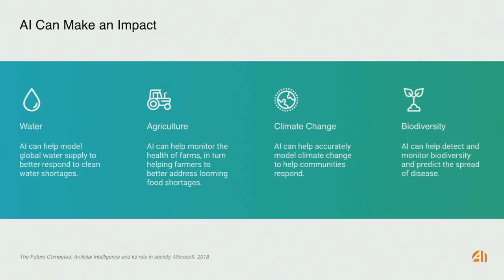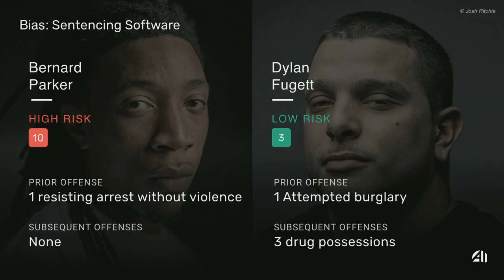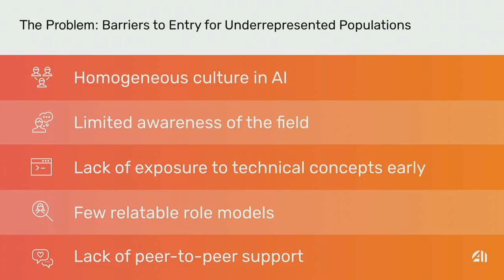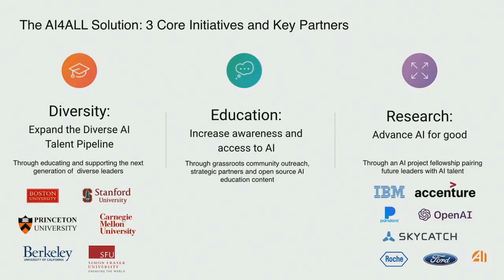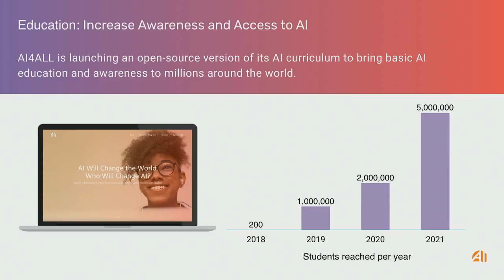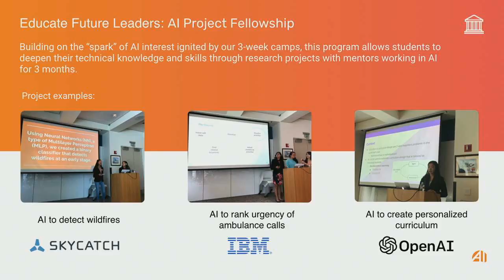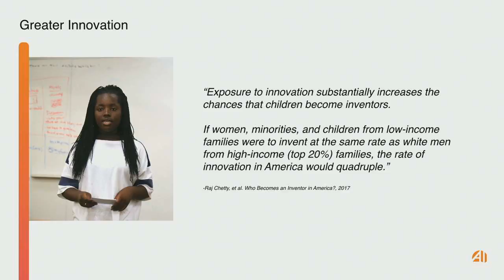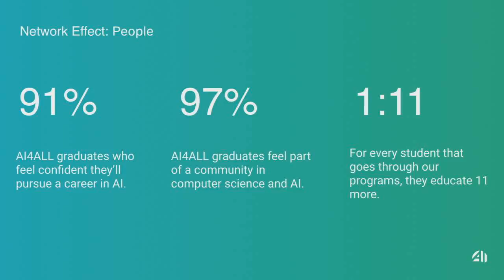Ethics and Diversity in AI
Artificial intelligence is powering the fourth industrial revolution and has been called the "new electricity." The global economic impact of AI applications is expected to reach $2.95 trillion by 2025, and we’re already seeing AI being incorporated into areas and tools like medical diagnosis, personal assistants like Siri, self-driving cars, and online translators. However, as machines are getting closer to mirroring human-like abilities, they are also absorbing the deeply ingrained unconscious biases in our society, deepening the divide between over- and underrepresented groups in artificial intelligence.

How do we ensure AI is created ethically, equitably, and inclusively? How do we ensure that knowledge about AI is spread more evenly throughout a diversity of populations? Join the CEO of AI4ALL, an organization working to increase diversity and inclusion in AI, to talk about challenges, concrete solutions and ways to get involved.